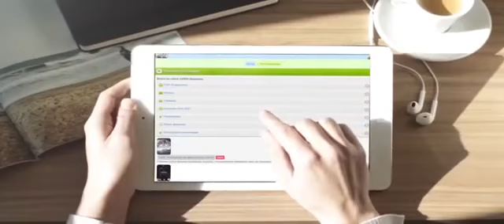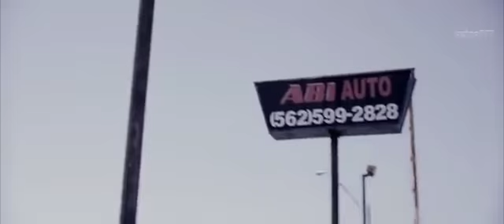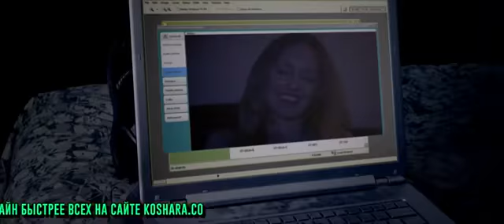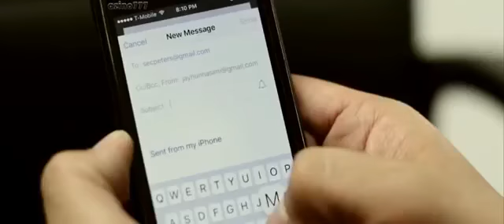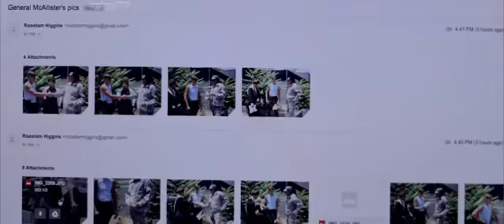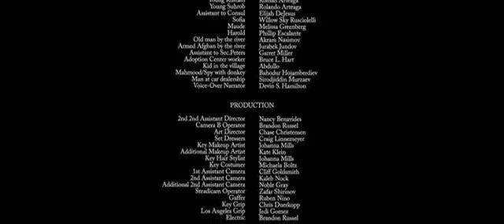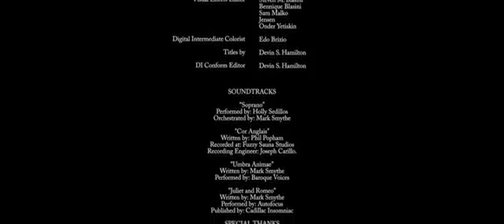Фильм боевик, СТОЙКИЕ 2017HD Flim Boyvek. STOYKI 2017 HD